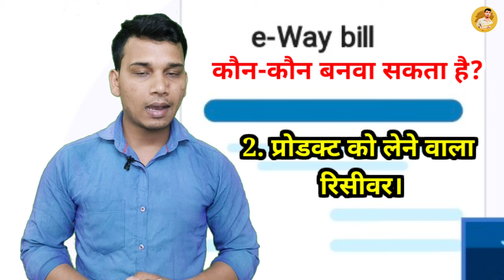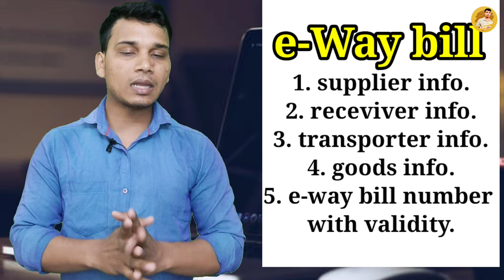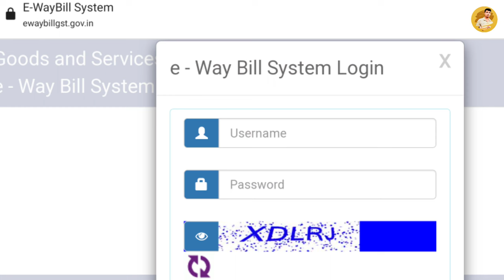e-Way Bill क्या होता है? | What is e-Way Bill in Hindi? | E-way Bill Use? E-way Explained in Hindi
E-way क्या होता है? | What is e-Way Bill in Hindi? | E-way Bill Use? E-way Explained in Hindi

doston aaj ke is video mein humne discuss Kiya hai e-way bill ke vishay mein doston is video mein maine aapko sabse pahle bataya hai ki e-way bill kya hota hai e-way bill kab aur kyon banaya jata hai or e-way bill banana kyon jaruri hota hai sath hi is video mein maine aapko yah bhi bataya hai ki e-way bill ismein aapki कौन-कौन si jankariyan aapko feel karni Hoti hai jab aap isko banvate Hain to doston aap kah sakte hain yah ek complete video hai jismein maine aapko e-way bill ki Puri jankari Dene ki koshish ki hai.

doston main ummid karunga ki meri is video se aapko kuchh information Mili hogi kuchh knowledge Mili hogi aur agar aisa hai to hamare is video ko like Karen hamen comment karke bataen hamare channel ko subscribe Karen aur aise knowledge ful aur interesting videos ko future mein dekhne ke liye.

doston is video ko complete dekhne ke liye aap sabhi ka बहुत-बहुत dhanyvad.

what is e-way bill in Hindi?
why e-way bill created?
e-way bill kisko banana hota hai?
details in e-way bill
validity of e-way Bill?
actually need e-way bill?